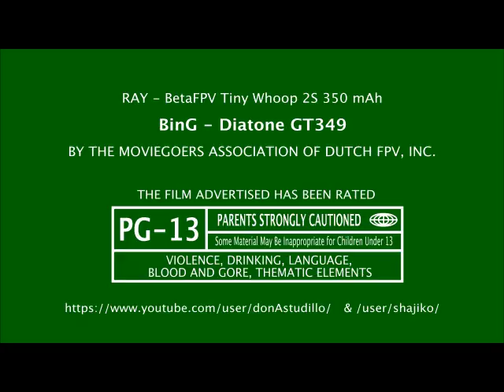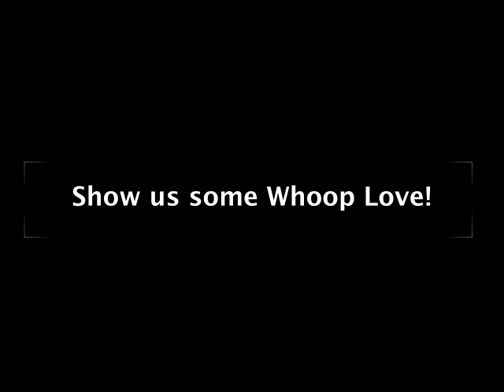Whoop there it is!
Ray behind the BetaFPV Whoope 2S 350mah.
He is a great guy and one of my fpv buddy!